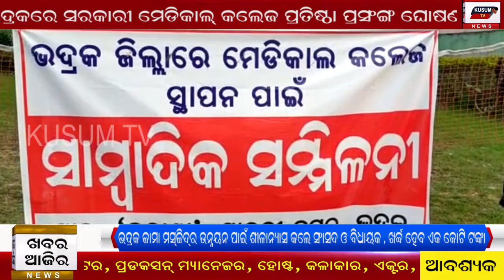Khabar Ajira 21.01.2021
Satyara Sandhan...